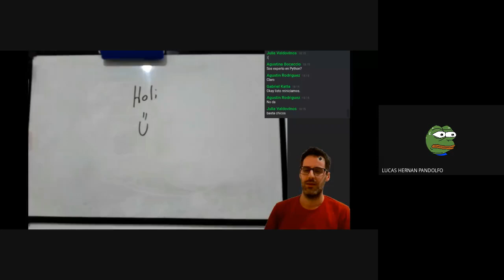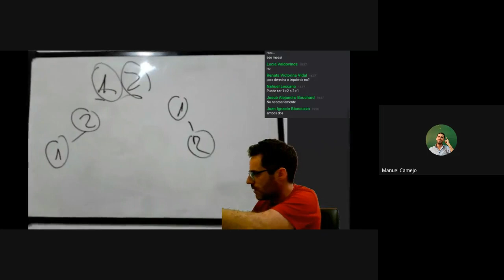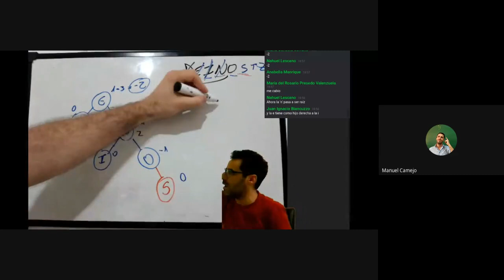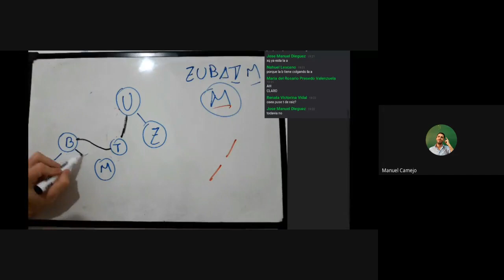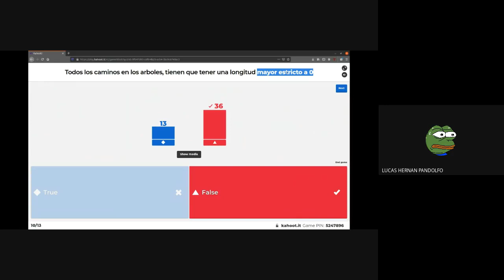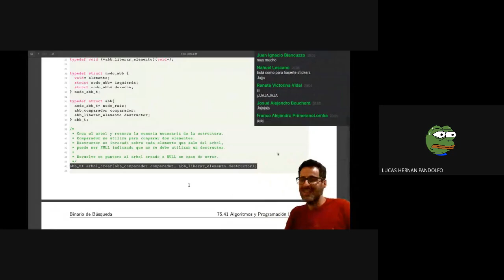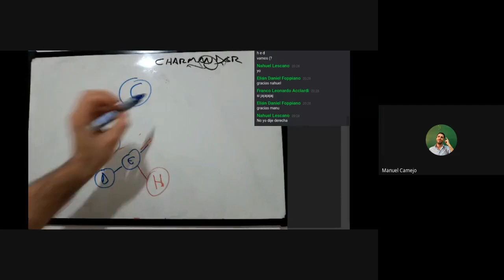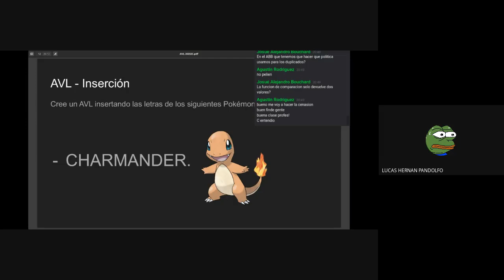Algo2Mendez - Práctica - AVL